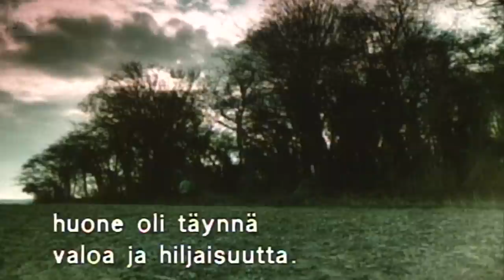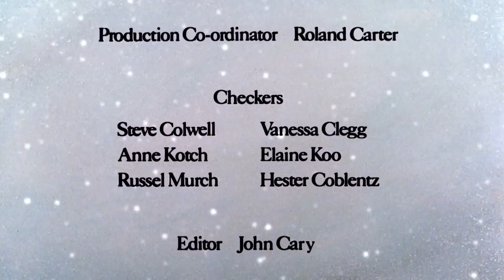Lumiukko (Elokuva)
Lumiukko (The Snowman) on brittiläinen vuonna 1982 ensi-iltansa saanut animaatioelokuva, joka perustuu Raymond Briggsin samannimiseen lasten kuvakirjaan vuodelta 1978.